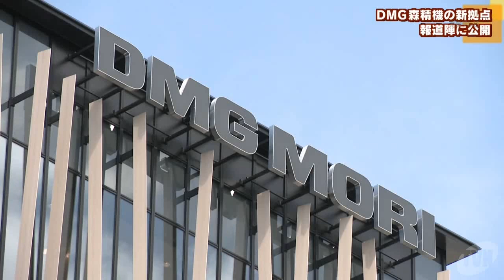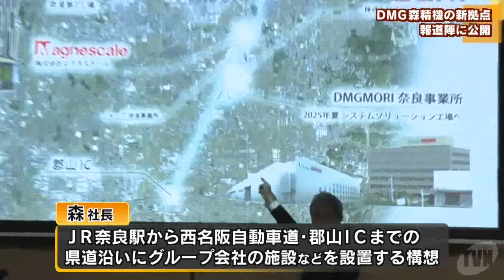ＪＲ奈良駅前 ＤＭＧ森精機 新拠点を報道陣に公開